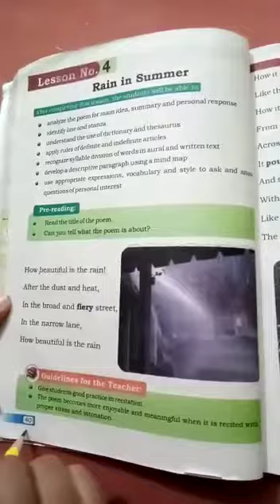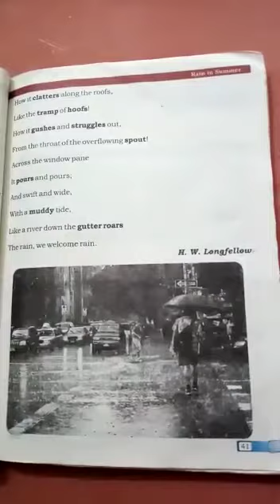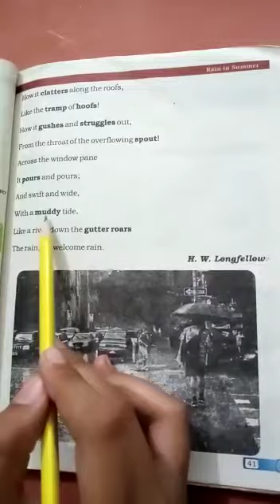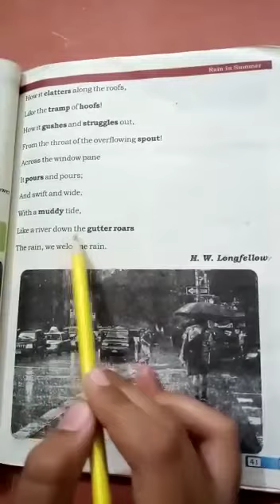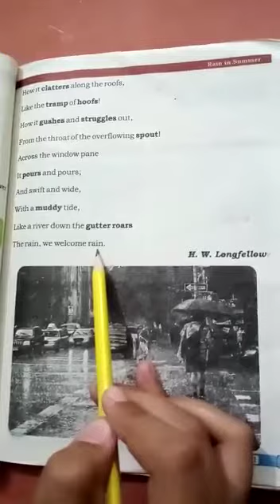Class 7 I Eng I Lesson 4 I 2-5-2020 I